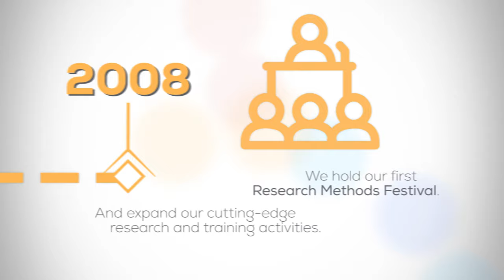A brief history of the National Centre for Research Methods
The National Centre for Research Methods (NCRM) is celebrating its 20th anniversary in 2024. This video timeline provides an overview of some of the centre's key milestones over the past two decades.

NCRM was founded at the University of Southampton in 2004 with funding from the Economic and Social Research Council (ESRC).

Since then, it has led the advancement of research methods in the UK through an extensive array of innovative activities, from training courses to research projects.

The centre is now a partnership of three leading institutions – The University of Manchester, the University of Edinburgh and the University of Southampton – and 2024 marks a decade of this collaboration.

About NCRM